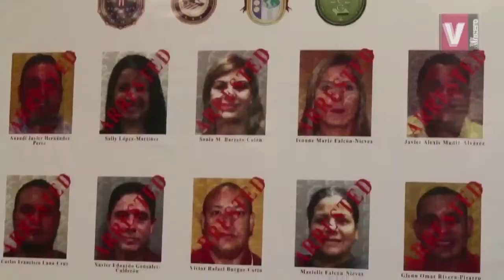[Minuto 60] Trae cola arrestos por corrupción pública